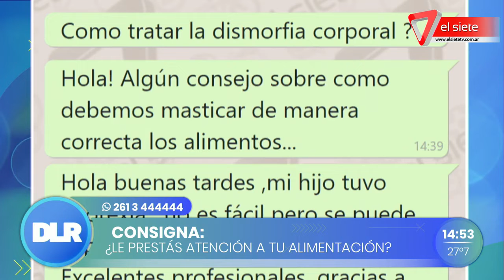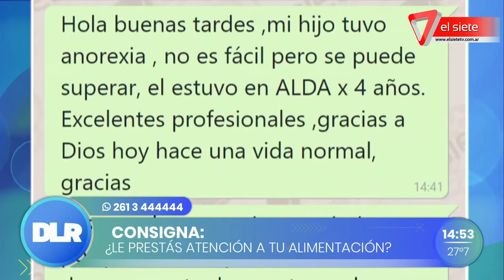Trastorno que evita la ingesta de alimentos